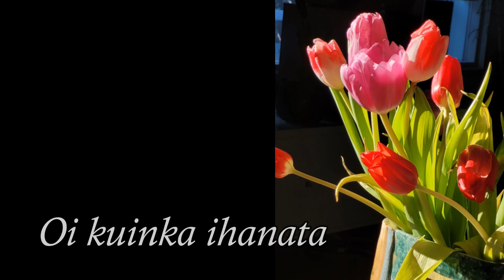Oi, kuinka ihanata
San. Gustaf Skinnari
Suom. heng. kansansäv.
Sov. Tuomo Nikkola

Rec, edit, laulu, Matti Pisilä
Piano: Mirkku Järvelin